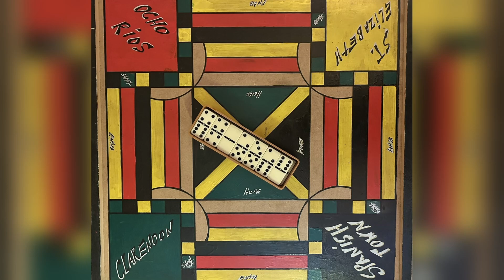CARNIVAL CELEBRATION BIRTHDAY CRUISE | CRUISE DAY 7- BIRTHDAY AT SEA!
IMPORTANT NOTICE - This content has plenty of fun and laughs.  So sit back and enjoy as you journey with us as we discover the world together!

CRUISE DAY 7 - BIRTHDAY AT SEA - Carnival Celebration Birthday Cruise

*TIME STAMPS/VIDEO CHAPTERS*
00:00 Coming up
00:19 Intro
00:43 Vintage car
01:17 Cloud 9 Spa
01:51 Ice sculptre
02:09 Coffee walk
02:27 Balcony haven
03:22 Cabin party
04:17 Ludi & Dominoes
04:53 Special Balcony greeting
05:48 MR REDZ (Festivale restaurant)
06:34 Farenheit 555 Restaurant Experience
10:20 Fun clips
12:12 Outro